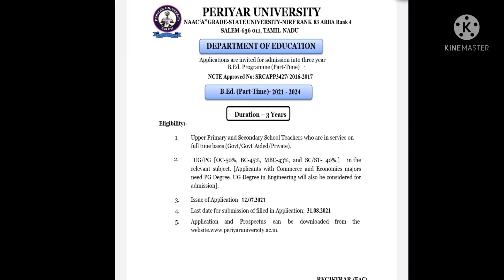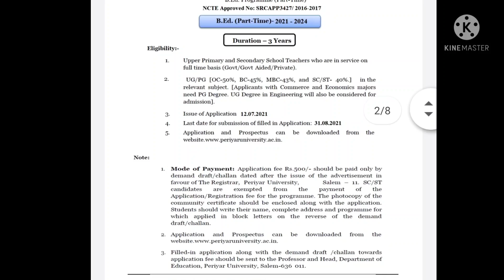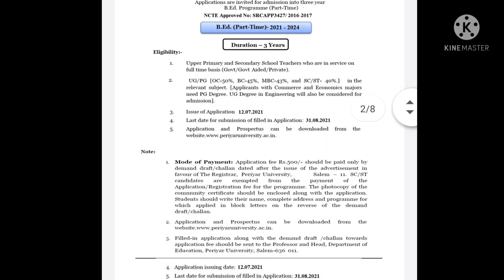Periyar University / B.Ed part time Application/ First year UG / PG internal entries open!!!